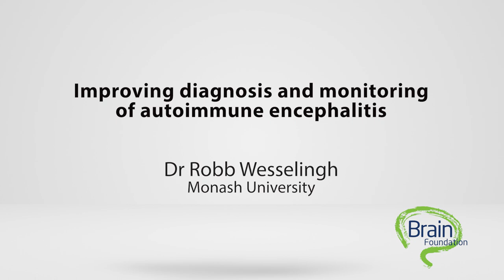Brain Foundation 2023 - Dr Robb Wesselingh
Brain Foundation 2023 - Research Grant Awards - Improving diagnosis and monitoring of autoimmune encephalitis - Dr Robb Wesselingh - Monash University

The Brain Foundation is an Australian charity dedicated to funding world-class research Australia-wide into neurological disorders, brain disease and brain injuries. Established in 1970 by neurologists and neurosurgeons, the Brain Foundation funds groundbreaking projects that aim to advance diagnoses, treatment and patient outcomes. The Brain Foundation annually provides research grants to candidates who are selected by eminent neurological practitioners. Receiving no government funding, the Brain Foundation relies on the generosity of individuals, corporate donors and bequests. Your support will make a difference – now and for generations to come. There is no cure without research.